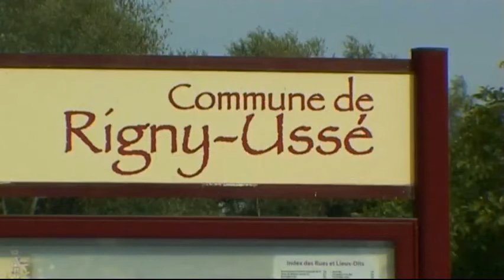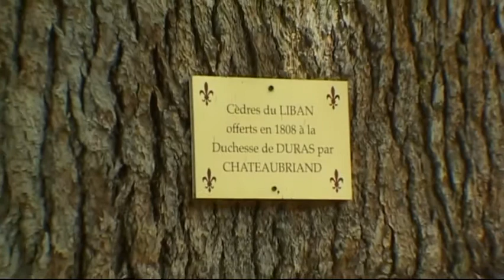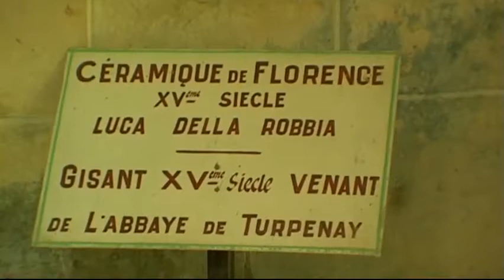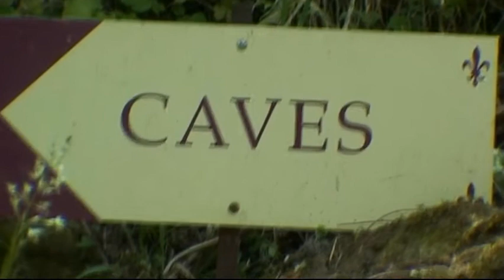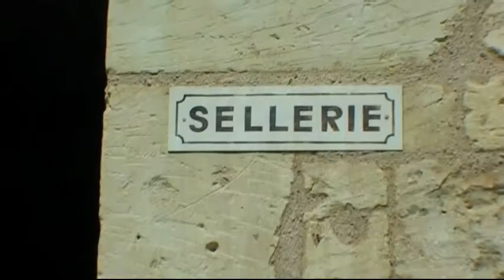Ussé il Castello parte 1 - Valle della Loira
Ussé il Castello parte 1
Il castello di Ussé è un castello gotico e rinascimentale situato sulle rive del fiume Indre, nel comune di Rigny-Ussé.
Fa parte dei castelli della Loira, classificati come "patrimonio dell'umanità" dall'UNESCO nel 2000.
Un primo castello fu edificato nel XII secolo su un'alta terrazza dominante la valle del fiume ai margini della foresta di Chinon ma l'attuale complesso, che mostra la presenza di due principali stili architettonici, chiaramente visibili nella corte interna, venne ricostruito a partire dal XV secolo, una volta entrato in possesso della famiglia de Bueil.
Il castello aveva forma di un quadrilatero circondante un cortile centrale, con una torre principale, di maggiore diametro, all'angolo sud-ovest. Intorno al perimetro correva un cammino di ronda, che in seguito venne coperto. L'ala sud ospitava una galleria aperta a portico al piano terra, che venne distrutta per la costruzione di altri ambienti nel XVII secolo. Gli appartamenti padronali si trovavano nell'ala ovest.
Il castello passò quindi nel 1485 alla famiglia d'Espinay, che proseguì i lavori, con la ricostruzione dell'ala ovest. Tra il 1521 e il 1538 venne costruita la cappella, dedicata a sant'Anna. La cappella, in forme gotiche, presenta una ricca decorazione rinascimentale. Vi si conserva una "Vergine con il Bambino" di Luca della Robbia.
Altri proprietari si successero a partire dal 1557 e nel XVII secolo venne abbattuta l'ala settentrionale, per poter godere del panorama sul fiume. In questa occasione venne allungata l'ala ovest in forme neo-rinascimentali e fu collocata una nuova scala all'angolo sud-ovest. Alla fine del secolo si aggiunse inoltre il padiglione Vauban, affacciato sui giardini a nord-ovest. I giardini alla francese, sistemati su terrazze digradanti, furono ispirati da Le Nôtre, architetto del re Luigi XIV.
Attualmente è proprietà privata (famiglia de Blacas) ma è aperto alla visita.
All'interno si conservano una stanza destinata ad un'eventuale visita del re (che tuttavia non avvenne mai), con arredi del XVII secolo, collezioni di arazzi e di armi. Notevole tra gli arredi uno scrittoio fiorentino del XVI secolo, in legno di pero ed ebano, con incrostazioni in madreperla ed avorio e dotato di ben 49 cassetti.